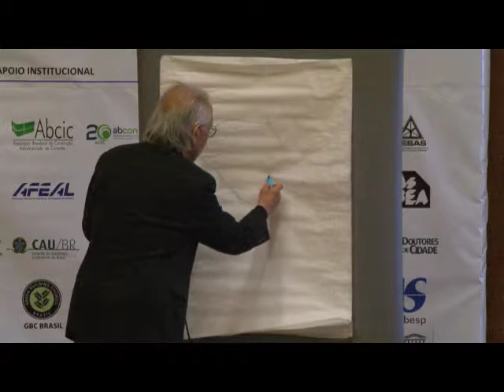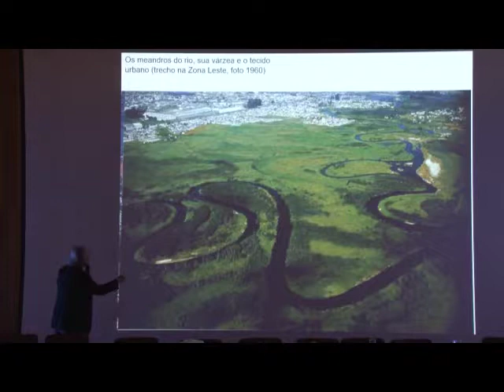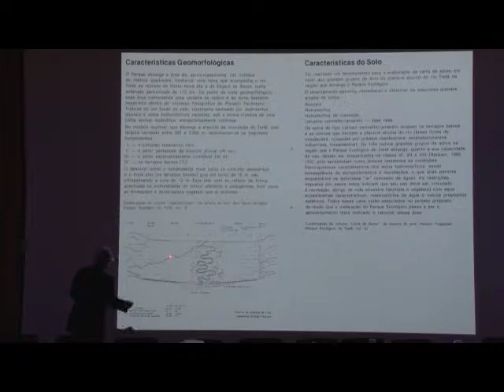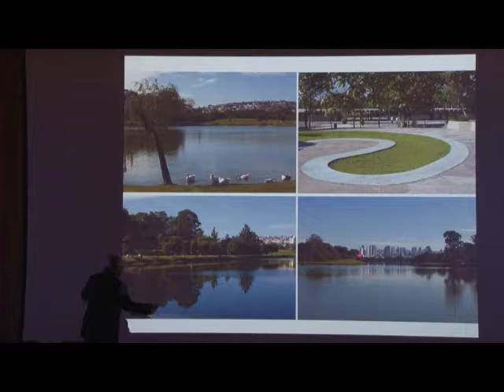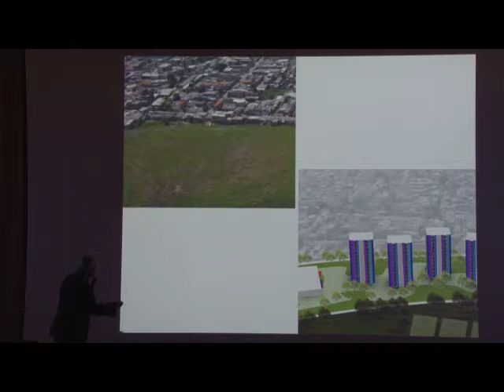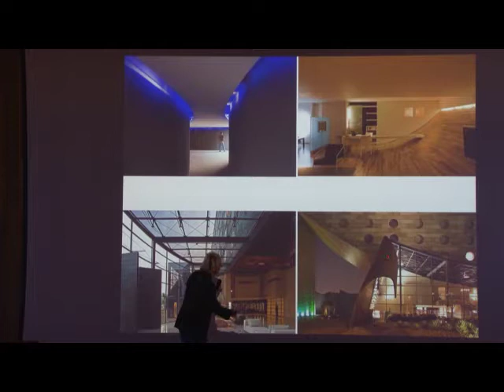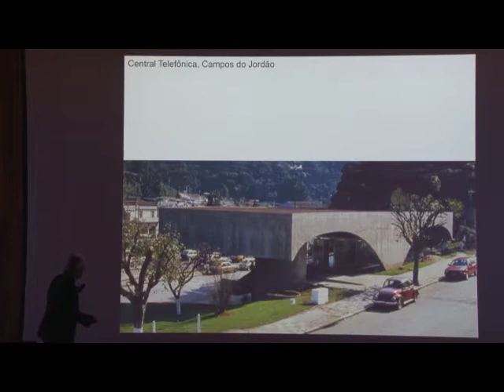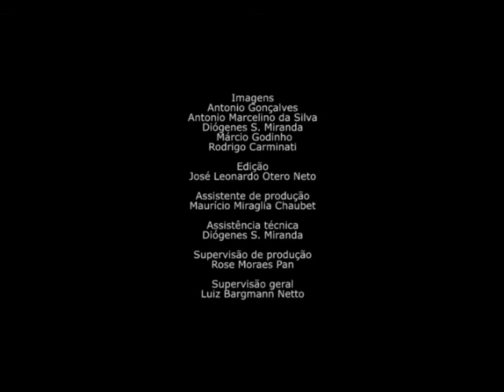Ruy Ohtake - 11º Seminário NUTAU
11º Seminário do Núcleo de Pesquisa em Tecnologia da Arquitetura e Urbanismo (NUTAU)
Águas: Projetos e Tecnologias para o Território Sustentável.

Duração: 1:16:24

Palestrantes
Stela Goldenstein
Joanne Garde Hansen
Saide Kahtouni
José Wagner Leite Ferreira
Greet Bernaers
Elisabeth Salgado
Danilo Rothberg
Carlos Falc
Anália Amorim
Sidney Linhares
Rui Ohtake
Maria Elisabet Paez Rodriguez
Joris Pauerls
José Rodolfo Scarati

Organização
Prof. Dr. Bruno Roberto Padovano
Eliana Cavalcanti
Gilson Schwartz
Marcos Pagliuso
Paula Maria Ponce
Saide Kahtouni

Imagens
Antonio Gonçalves
Márcio Godinho
Rodrigo Carminati

Produção
VideoFAU